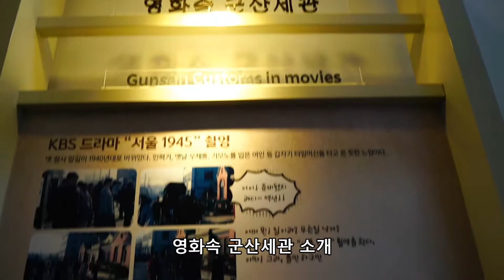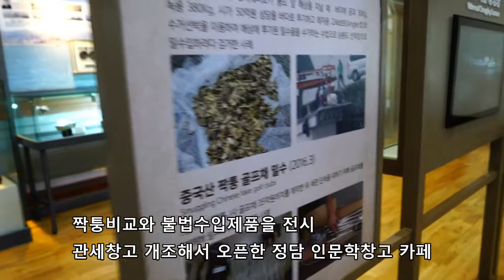군산 가볼만한곳 여행코스 호남관세박물관(구 군산세관)가장 오래된 건물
전북 군산 가볼만한곳 여행코스 호남관세박물관(구 군산세관)가장 오래된 건물